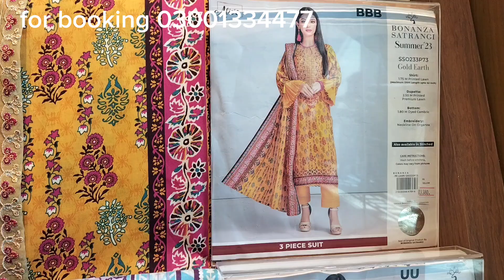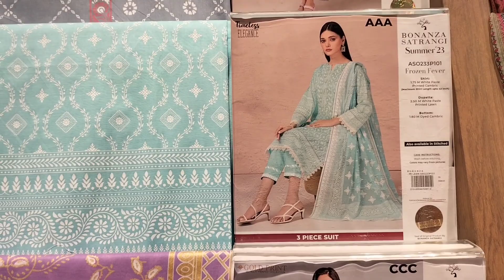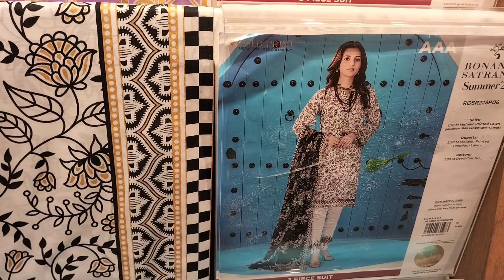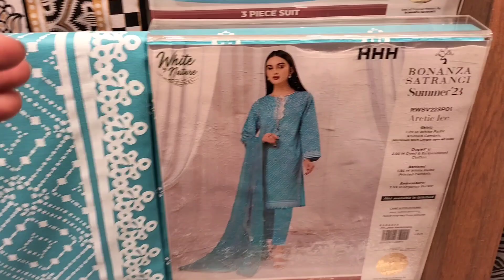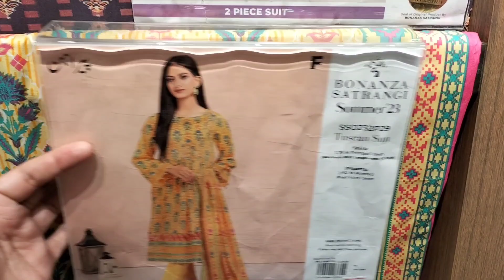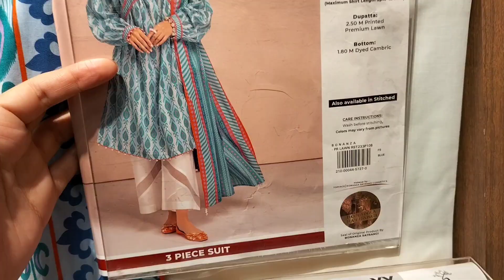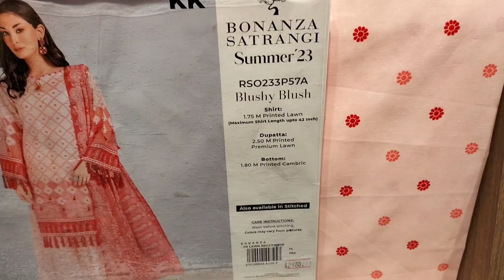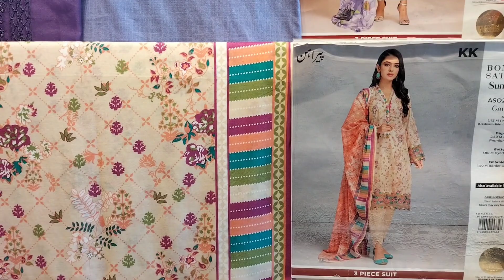Bonanza Big Summer Sale on new Lawn Collection Alert